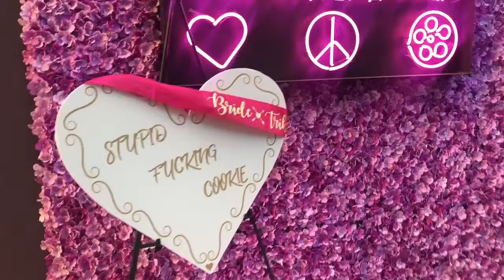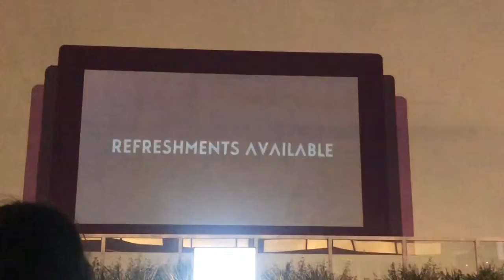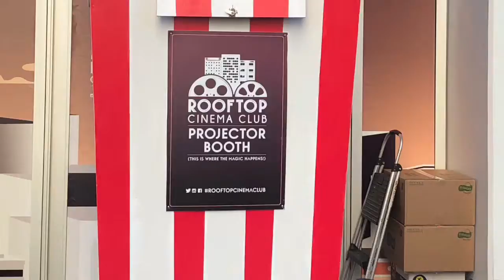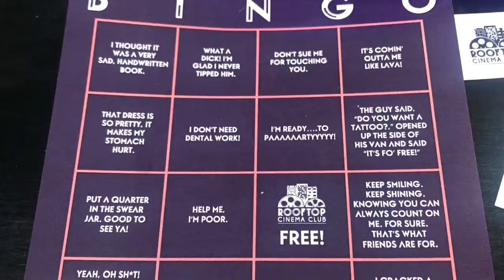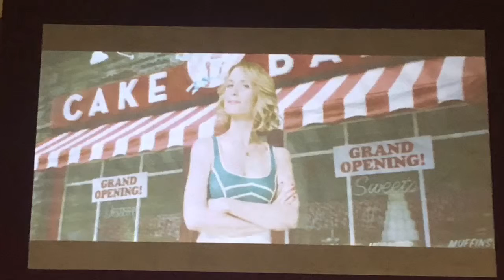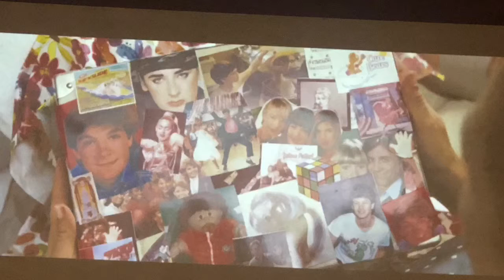Rooftop Movie Bridesmaids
Bridesmaids: Themed Night on Rooftop Cinema Club on Wednesday, April 17, 2019 at Los Angeles.  I have seen this movie few times, it's great and funny movie. The volume is low, it was used by headphones.